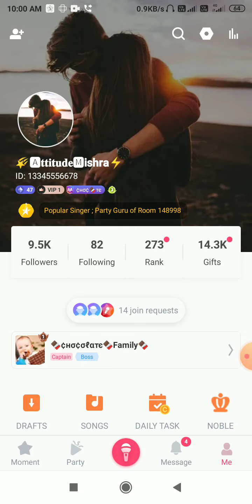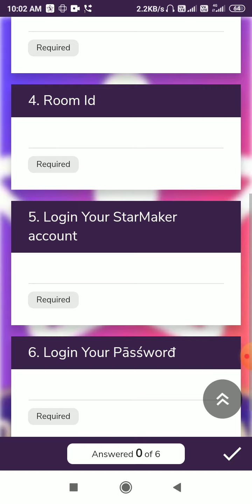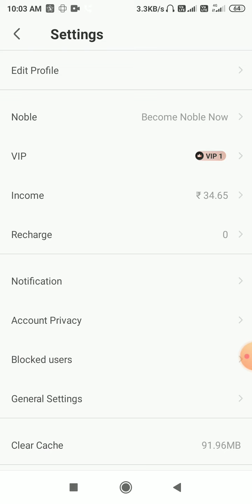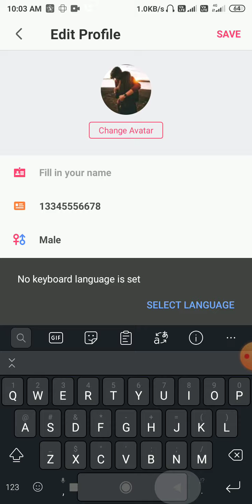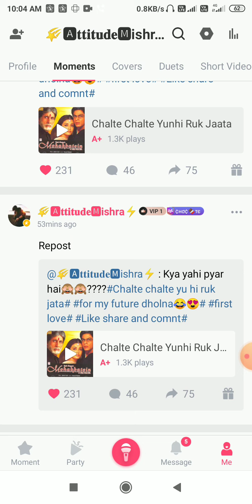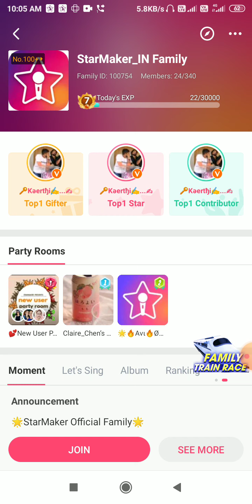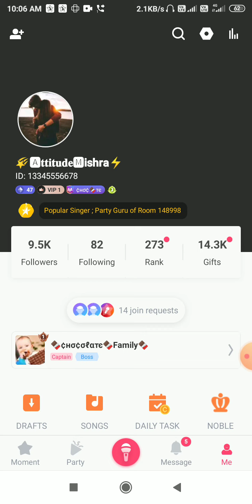Starmaker id कैसे hack हो जाती है?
Starmaker id hack कैसे हो जाती है? |starmaker

Vlogs&trick
welcome guys to our Vlogs&trick Channel
This is shiv shankar mishra...
Thnx for supporting our channel 🙏🙏

About video- इस वीडियो मे मैने बताया है कि starmaker  id hack कैसे होती है और हमे कैसे बचना चाहिए!

Your queries-
Starmaker
Starmaker id